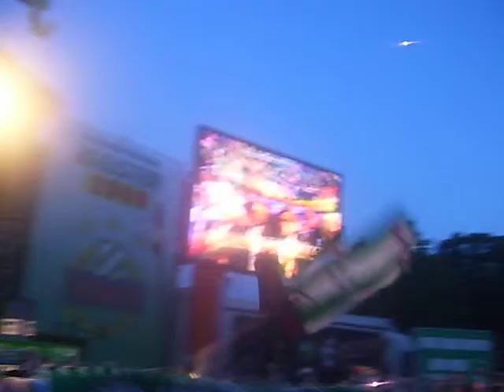DAS ist RAPID